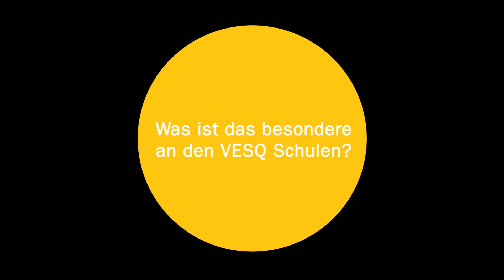Wing Tsun Berlin ( VESQ )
(Vitality, Energy, Spirit, Quality) VESQ Akademie für Selbstverteidigung, Gesundheit und Sport.
Wir freuen uns Sie kennen zu lernen.